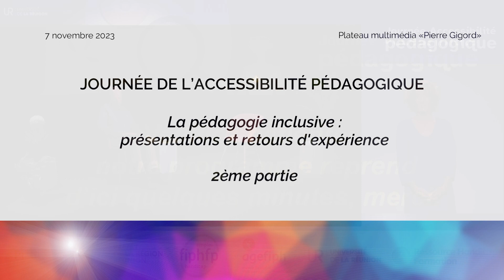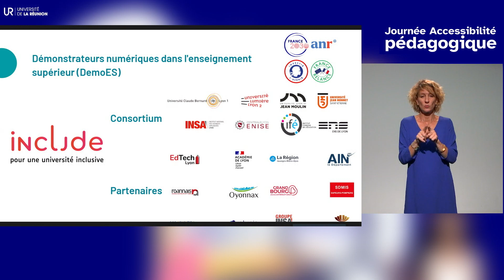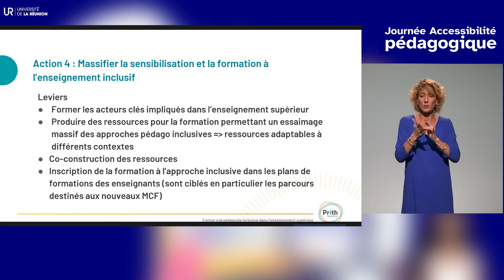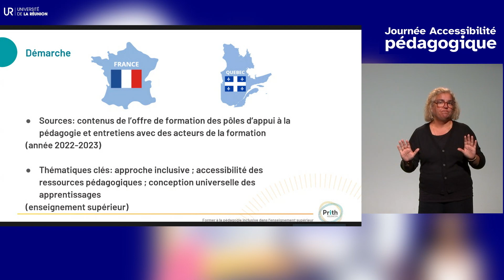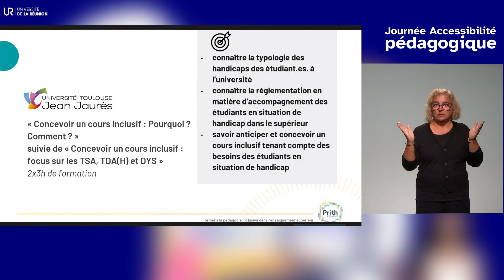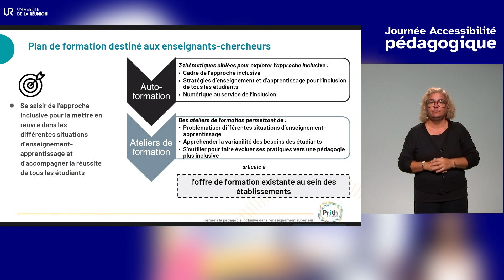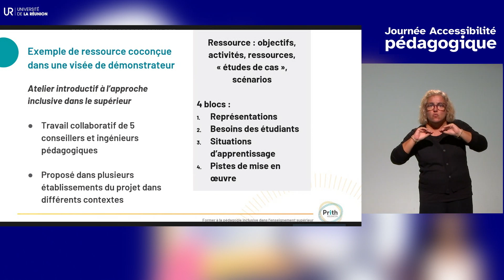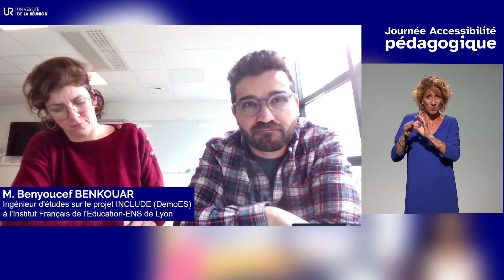JAP 2023 : la pédagogie inclusive - 2ème partie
Captation audiovisuelle réalisée par la Direction de l'Audiovisuel, du Multimédia et de l'Accessibilité Numérique de l'université de La Réunion.

Mardi 7 novembre 2023  de 10h30 à 14h30 (heure Métropole)

Vous êtes formateur, enseignant, ingénieur pédagogique ou organisme de
formation? Vous cherchez à enrichir vos pratiques en inclusivité pédagogique ?
Cet événement est pensé pour vous !

La journée de l’accessibilité pédagogique c’est :
Un webinaire avec des conférences et tables rondes en distanciel, organisées pour vous permettre de nous rejoindre depuis la métropole et la francophonie.